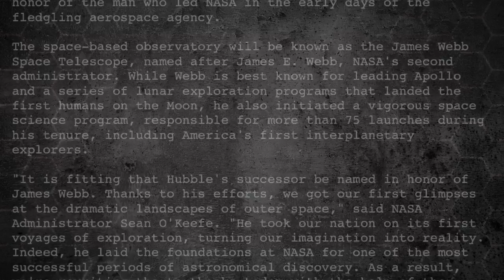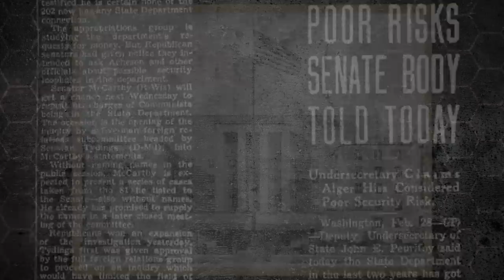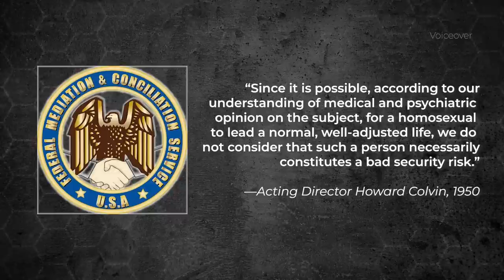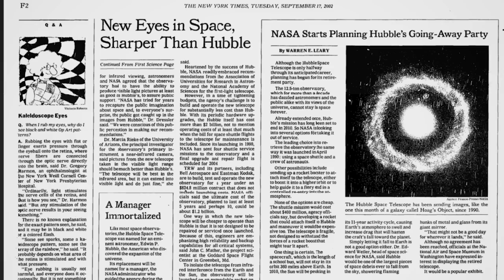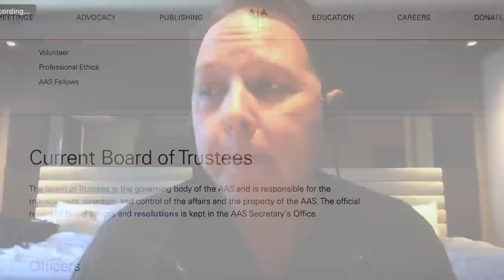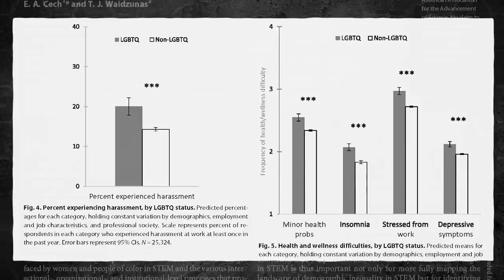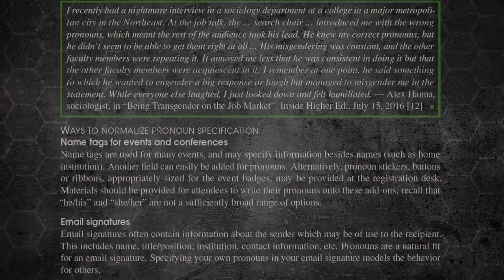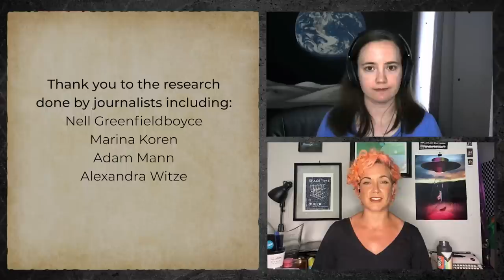Behind the Name: James Webb Space Telescope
NASA’s newest space observatory, the James Webb Space Telescope, recently settled into its final orbit, nearly a million miles away. But controversy over the telescope’s namesake, former NASA Administrator James E. Webb, is still roiling here on Earth. Webb worked at the highest levels of NASA and the U.S. State Department during the notorious Lavender Scare of the 1950s and 60s, when thousands of federal employees were fired for being gay.

What was Webb’s role in the Lavender Scare? How should this legacy affect the naming of NASA’s flagship telescope? And what are the implications for LGBTQIA+ astronomers and space scientists in the field today?

00:00 Intro
01:22 How Most Telescopes Are Named
02:46 How JWST Got Its Name
03:30 James E. Webb: Cold Warrior
07:01 The Lavender Scare
15:01 The Firing of Clifford Norton
19:07 The Petition to Rename JWST
21:21 NASA’s Webb Investigation
26:32 “We can do better”
28:55 Experiences of Queer Astronomers
34:30 The Harriet Tubman Space Telescope?
37:47 Webb’s Thoughts on Dissent
40:04 Conclusion

And more information on applying for JustSpace Alliance membership can be found